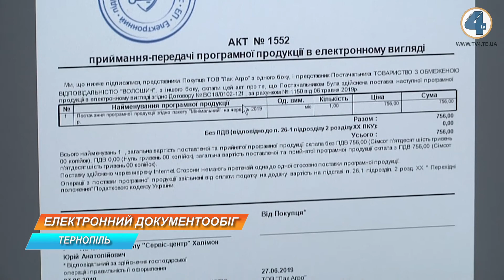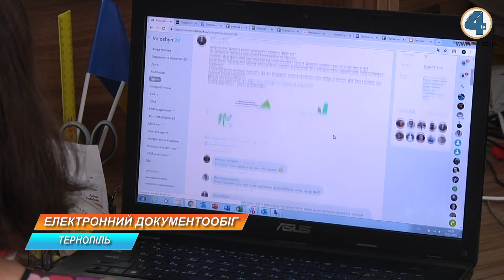Тернопільський офіс економить папір, використовуючи електронний документообіг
Сортують сміття та носять еко-торби, а ще економлять папір використовуючи електронний документообіг. У Тернополі вже понад рік діє еко-офіс, де впроваджують новинки та залучають інші компанії до співпраці. Працівники "зеленого" офісу відправляють документи клієнтам в електронному вигляді, так економлять папір та бережуть природу. Як працює система електронного документообігу - далі.